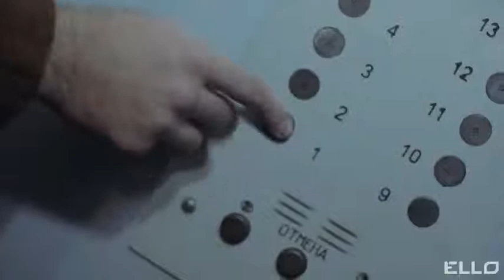Эрика Под снежным серебром